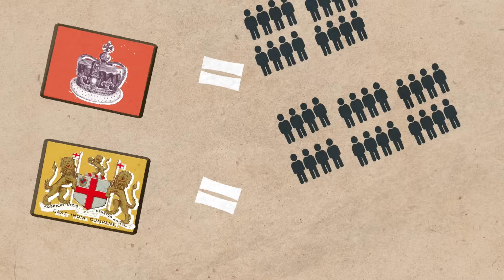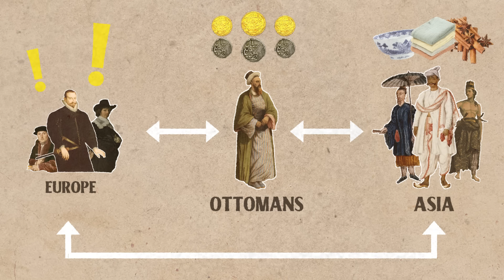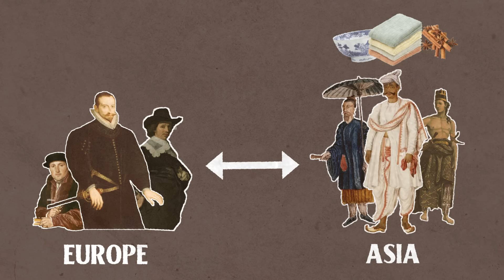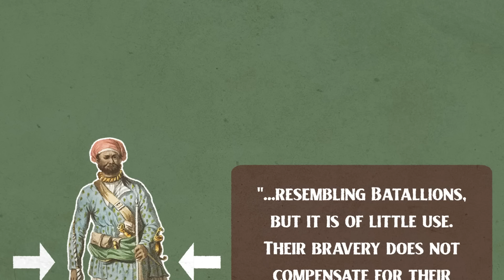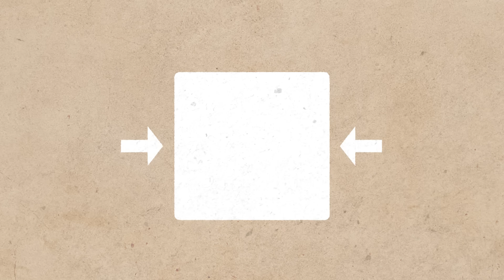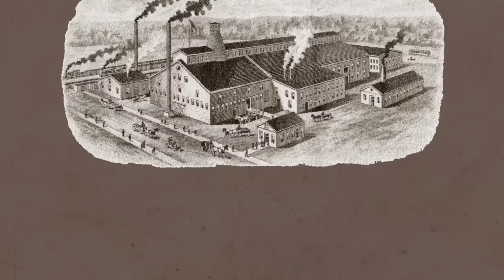How Did India Fall to the Europeans? | EAST vs. WEST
European colonial history in Asia -- from the British in India to the Dutch in Indonesia -- is often misunderstood.  We're (incorrectly) taught that the East India Companies dominated Asia early, giving rise to more direct European control over their newfound colonies.

The truth is much more interesting.  In this video, I focus on India to tell the story of the West vs. the East in the "Age of Discovery."

European dominance of imperial Asia really only began in the mid-1700s, and that too is a poorly explained phenomenon.  In reality, the factors giving rise to European dominance were mostly luck-based, and were the inevitable result of late medieval military-social change in Europe: the Military Revolution.

Further reading:

"Empires of the Weak: the Real Story of European Expansion and the Creation of the New World Order," by J.C. Sharman
"Why Europe Grew Rich and Asia Did Not," by Prasannan Parthasarathi
"The Great Divergence: China, Europe, and the Making of the Modern World Economy," by Kenneth Pomeranz